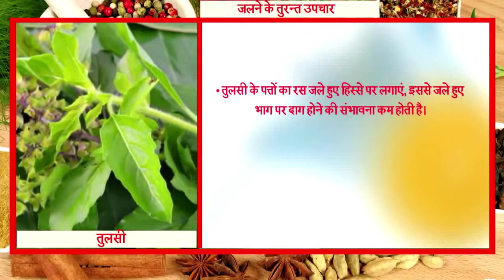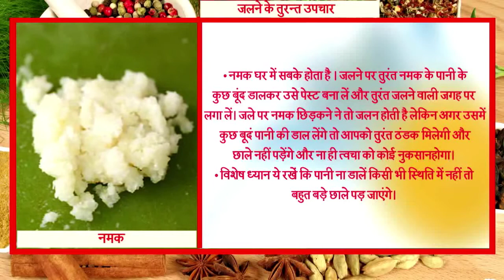त्वचा जलने पर देंगे ये उपचार तुरंत आराम || Instant Home Remedies for Burns